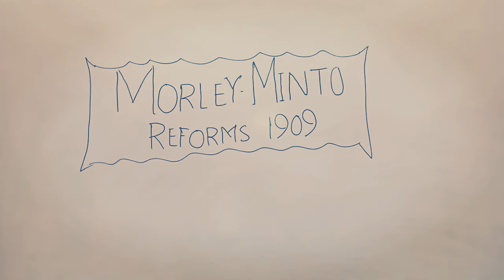Morley. Minto Reforms act 1909 class xii